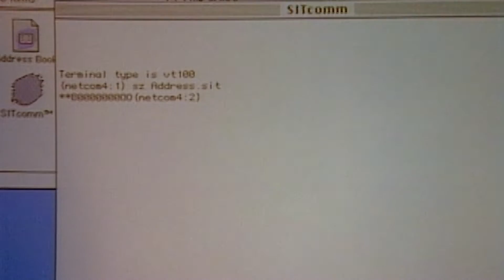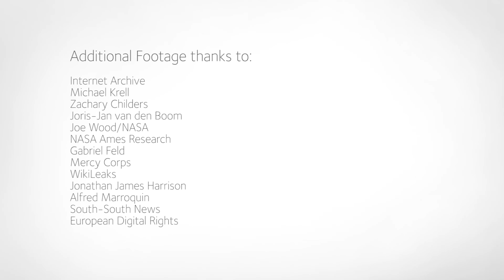Oxford and Cybersecurity 1 – the Internet and Policy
The internet was built as a trusting, open, academic network – so how should it be governed and policed, now that it has become central to our daily lives?  Oxford academics discuss the internet policy landscape, following a year of explosive revelations about internet security.  Based on work supported by the European Commission, the EPSRC and the Foreign and Commonwealth Office.

Featuring contributions from Ian Brown, Professor of Information Security and Privacy; Sadie Creese, Professor of Cybersecurity; and Andrew Martin, Professor of Systems Security.